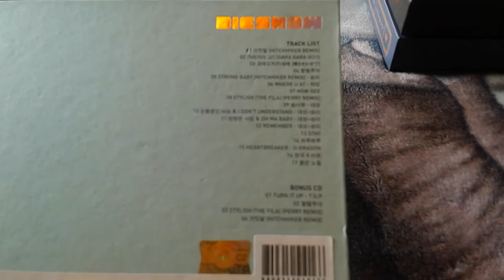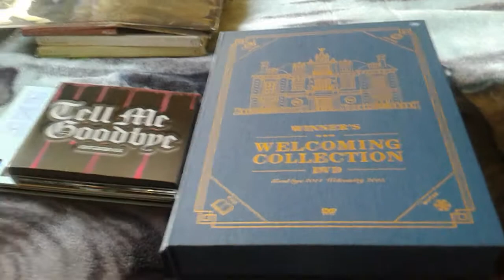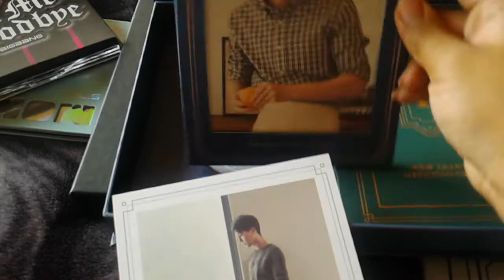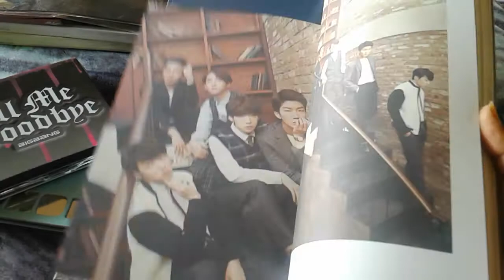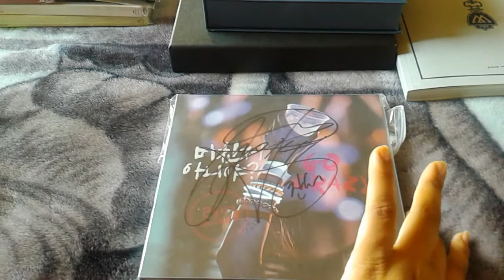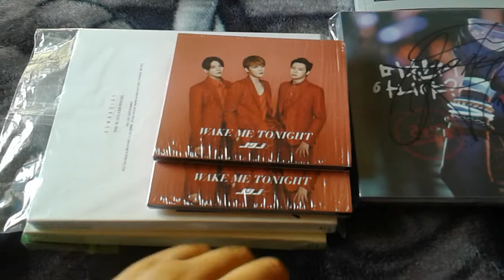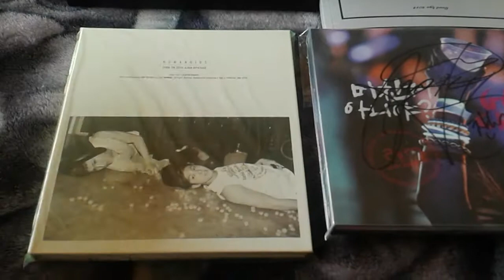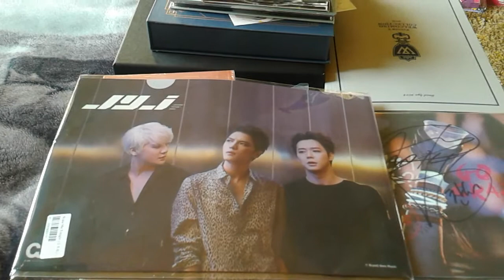February Haul Full of KPOP Loves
Lol. Yes this haul made me happy! ^^